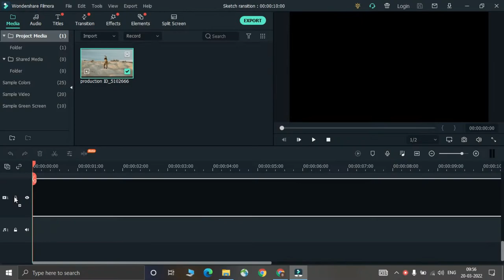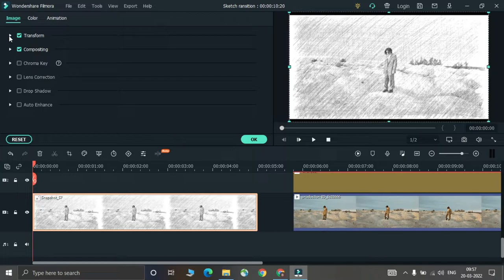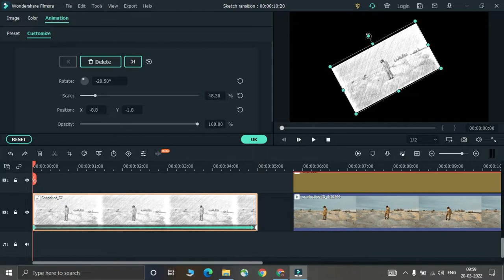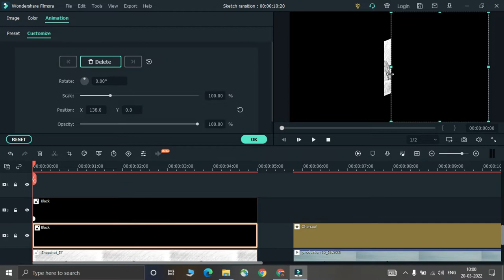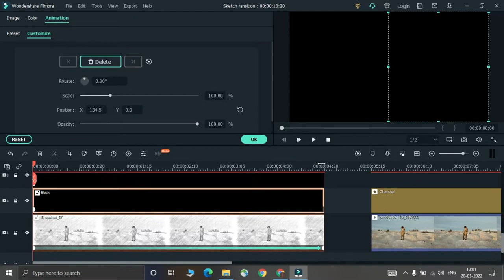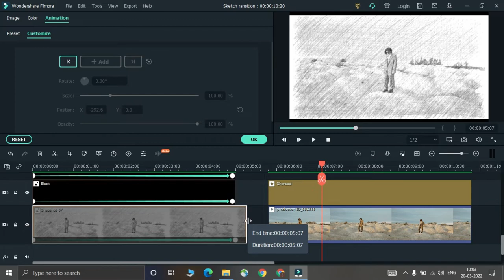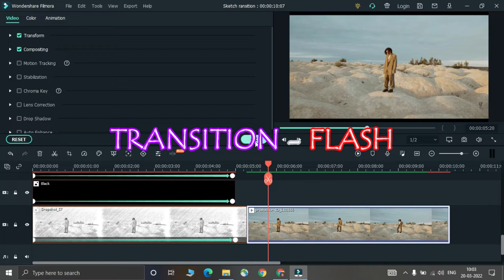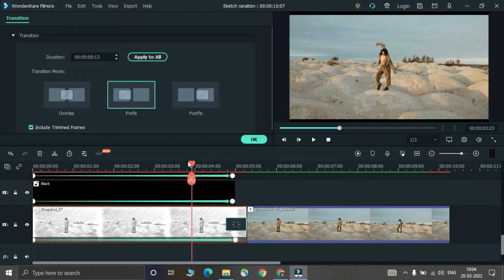AWESOME SKETCH TRANSITION EFFECT IN FILMORA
How to create Awesome Sketch Transition Effect in Filmora.

Topic covered.
1) How to create  SKETCH EFFECT.
2) How to create own transition effect.